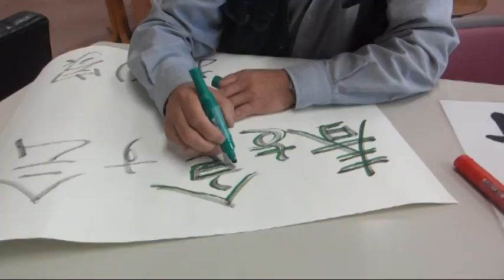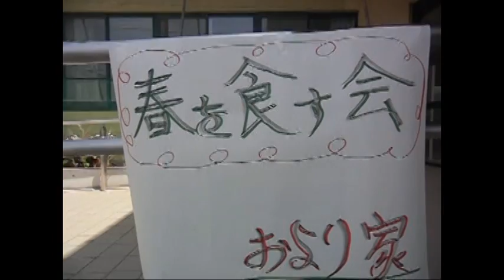春を食する会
まちの縁側おより家さんが、春を食する会を企画！
草餅をついてみんなで楽しくいただきました。
その楽しい様子をお伝えします！！